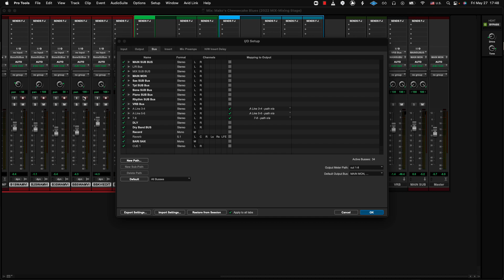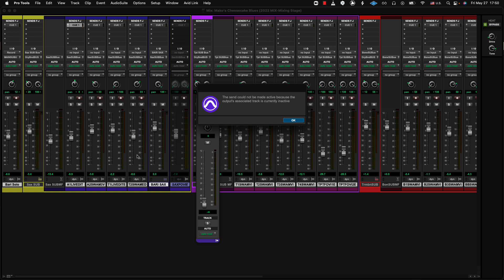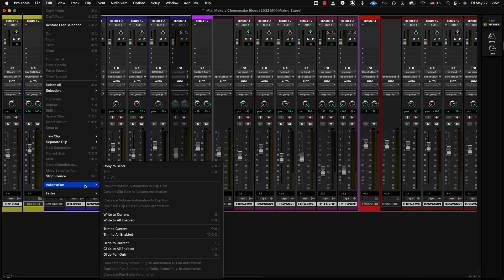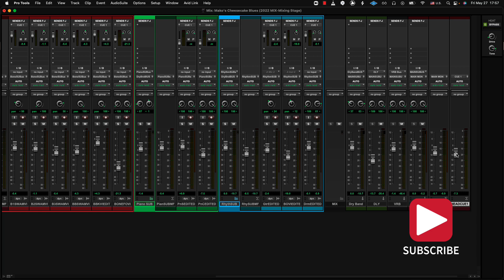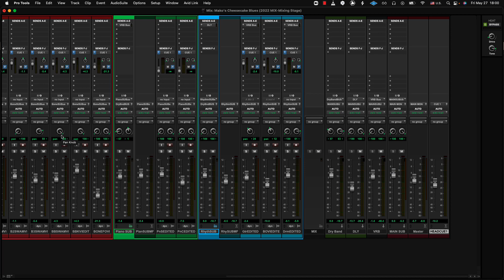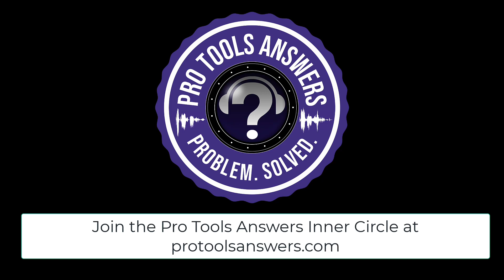Pro Tools Answers #69 | Using Master Fader tracks in Pro Tools (3/3)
We talked about how we'd discuss Master Faders in an episode a long time ago and Andy said "we'd need a few episodes to discuss master faders"! And he wasn't wrong.
Episode 69 sees the PTA discuss using Master Faders to control Cue (Headphone) mixes before they head out to the headphone amp. As an added bonus, Andy and Anders go through the procedure for creating Cue mixes and quickly making a cue mix by mirroring the main mix.

This is the final part of a 3 episode look at Master Faders. We hope it's given you a few ideas.

🥷 Join the Pro Tools Answers Inner Circle 🥷

☑️ Monthly Masterclasses with the PTA, discussing Production and Pro Tools Techniques
☑️ A closed community of Pro Tools enthusiasts where you can discuss Pro Tools, share and discuss your work, and network with pro and enthusiast users alike
☑️ Exclusive access to our Discord Server.
☑️ Share templates, track presets and chains within the Inner Circle Community

Don't forget - Pro Tools Answers is hosted by 3 Pro Tools Experts and certified Avid Trainers. Andy and Anders are Avid Master Instructors. Pro Tools Answers has been created to provide Pro Tools Users with a verifiable source of accurate information and technique regarding Pro Tools in a sea of 'wishy-washy' and questionable knowledge.